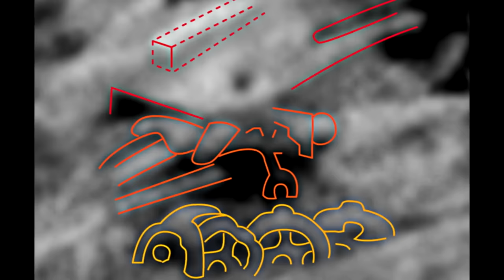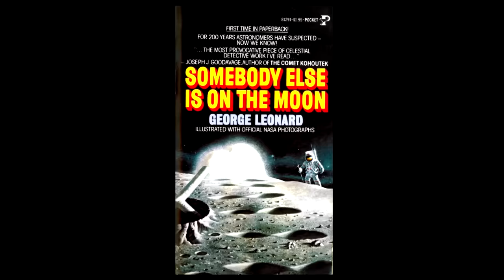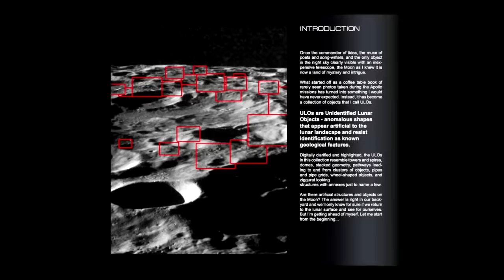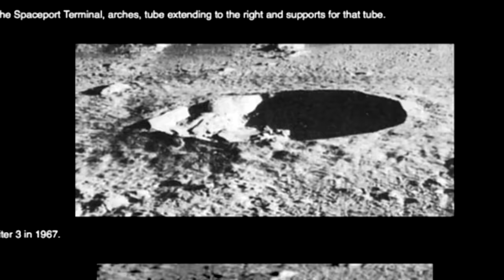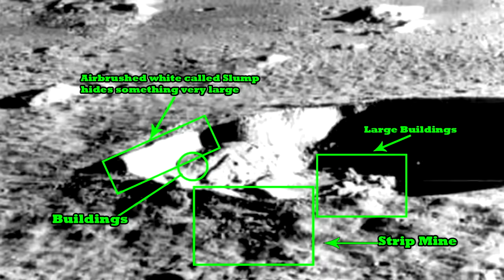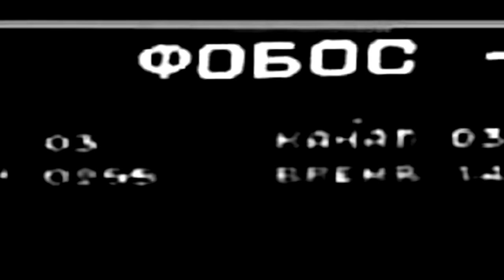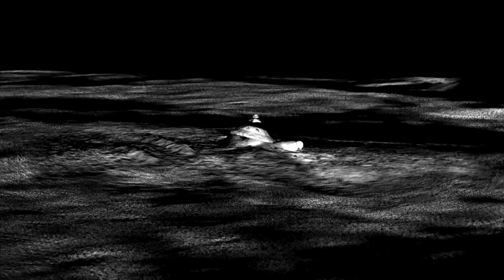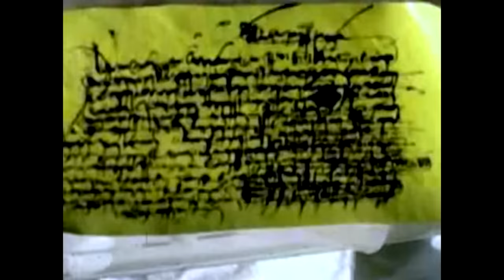Aliens On The Moon: The Truth Exposed | Conspiracy Theory | Absolute Documentaries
An alternative take on the 1969 lunar landing presents a different picture of the event that governments may be secretly covering.

From: Aliens On The Moon

Content licensed from Abacus Media to Little Dot Studios.